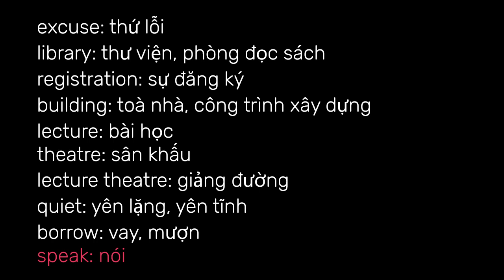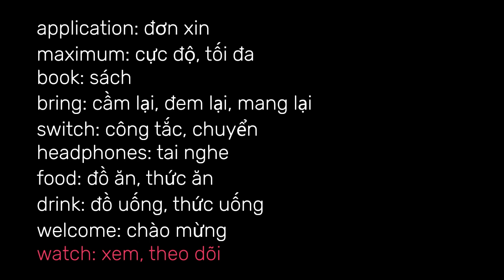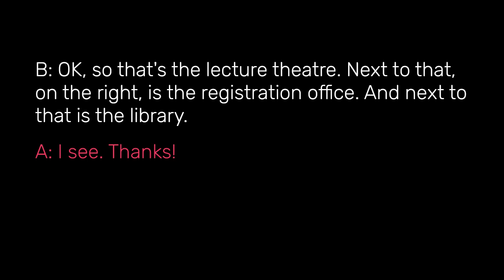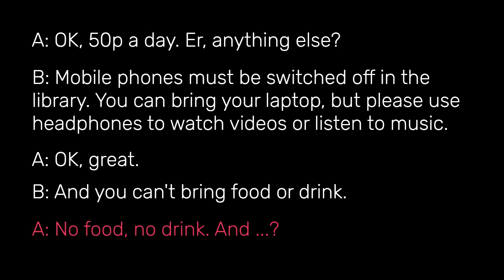5. Practice English listening - Finding the library - Tìm thư viện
5. Practice English listening - Finding the library - Tìm thư viện